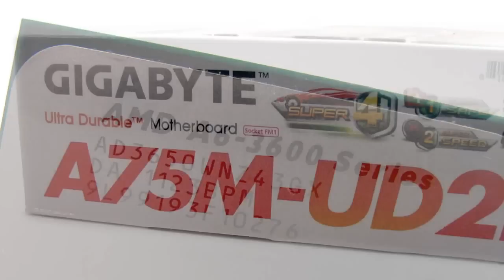AMD APU A6-3650 and MOH [PCAXE.COM]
Medal Of Honor runs smoothly on AMD APU A6-3650 and GIGABYTE A75M-UD2H